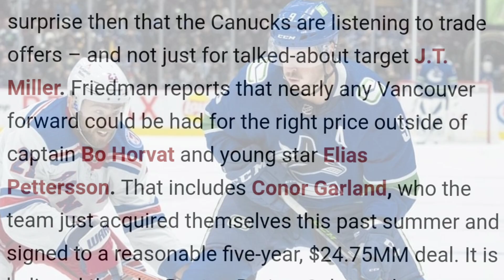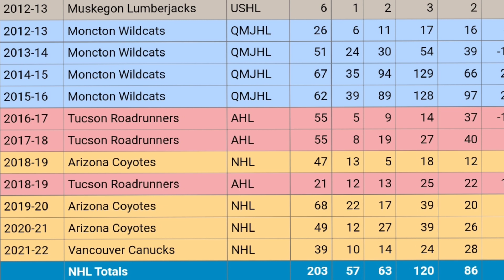JT Miller To The NY Rangers? Conor Garland To the NJ Devils, Rangers, Bruins, or Flames?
There has been trade rumors involving the Vancouver Canucks forward JT Miller possibly being traded back to to play for the NY Rangers and now Elliott Friedman mentioned Conor Garland being on the movecas well.
During the 32 thoughts segment during Hockey night in Canada, Jeff Marek and Elliott Friedman mentioned how aside from Bo Horvat and Elias Pettersson, the Canucks are willing to trade their forwards for the right price.
They mentioned JT Miller back to the Rangers and also mentioned Conor Garland attracting interest from the Boston Bruins, Calgary Flames, New York rangers, and the New Jersey Devils. in this video I go over Garland and if he'd be an interesting fit for these teams for a playoff push or a future piece for the NJ Devils.

hockey skatedown